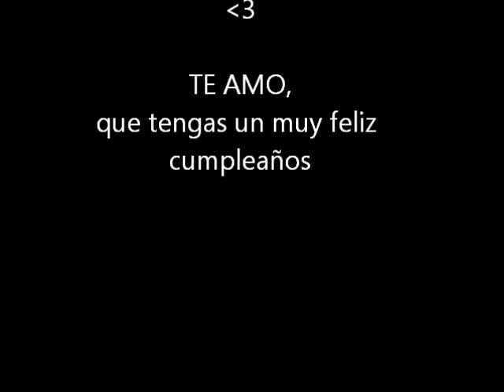que caro es el tiempo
bueno es un video junto a un saludo de cumpleaños para un amigo muy importante